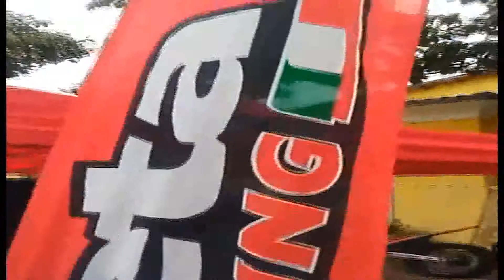BUONA NOTIZIA SUCCESSIONE PER IL FESTIVAL DEGLI SPORT ESTREMI A PRATOLA